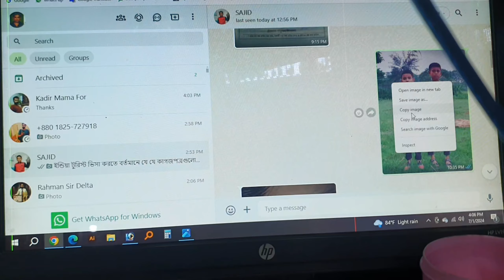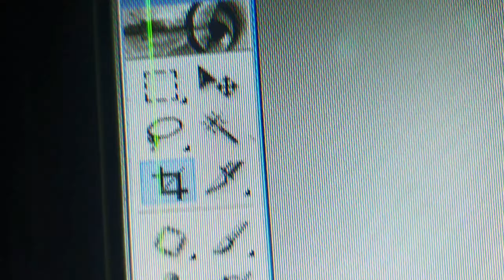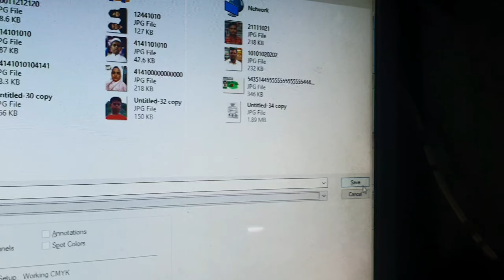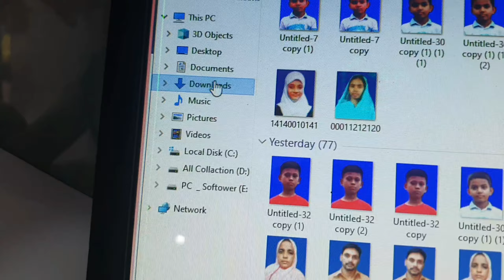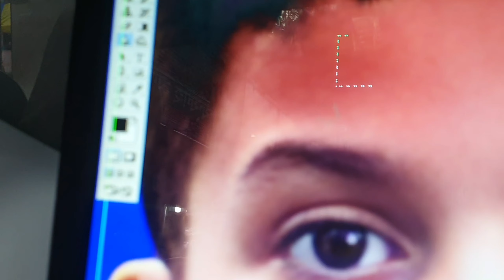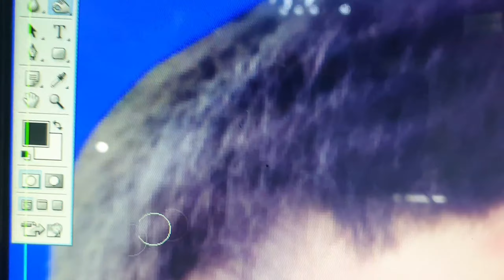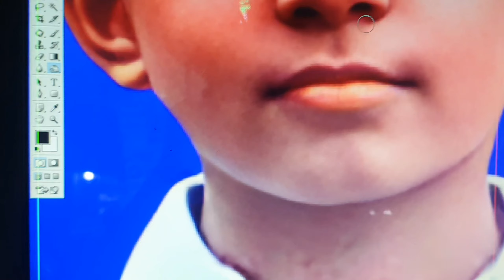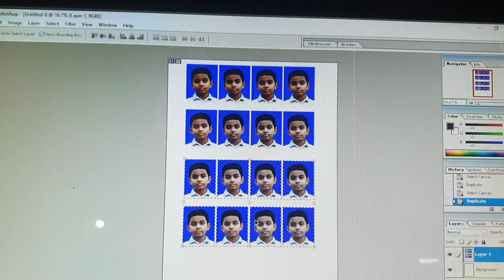ছবি থেকে ছবি কিলিয়ার করা হয়